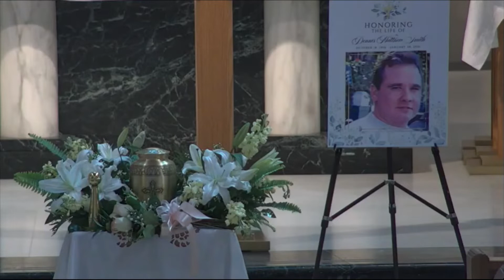Brian's Funeral Video